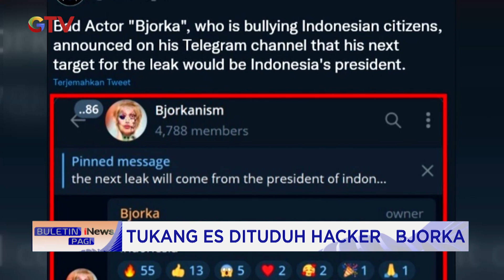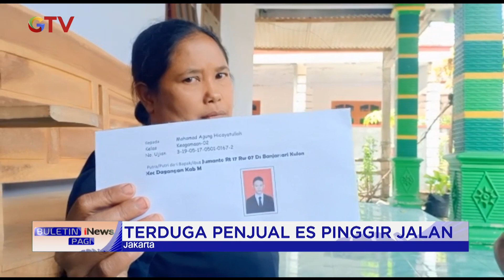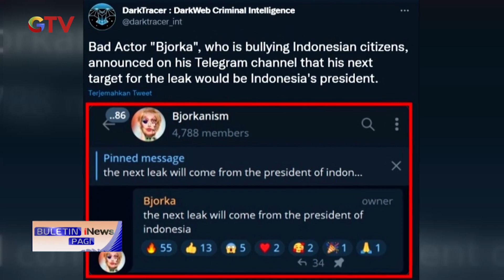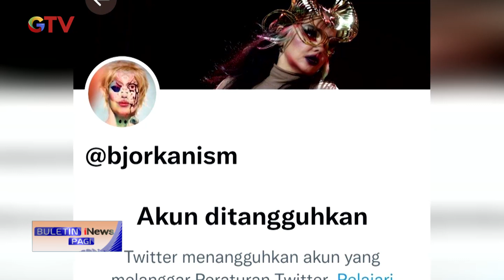Polisi Mengamankan Seorang Penjual Es di Madiun yang Diduga Hacker Bjorka BuletiniNewsPagi 16/09